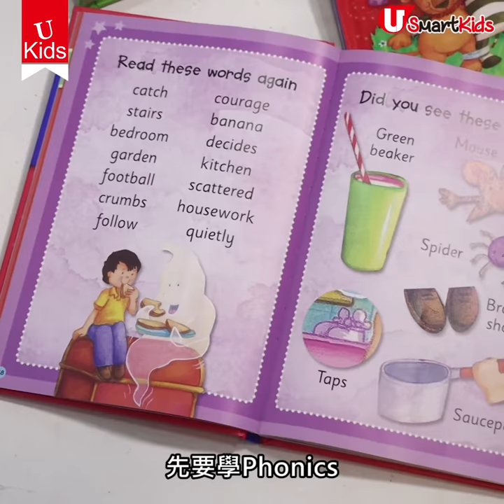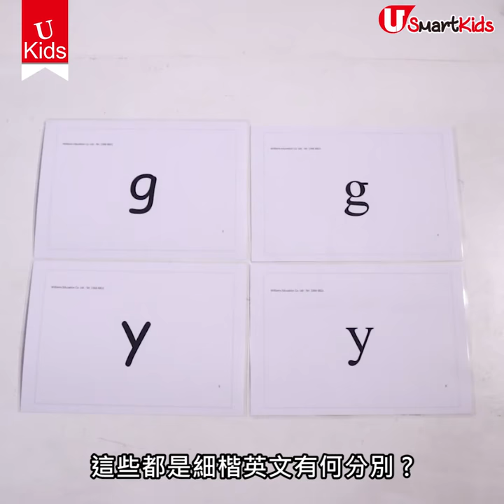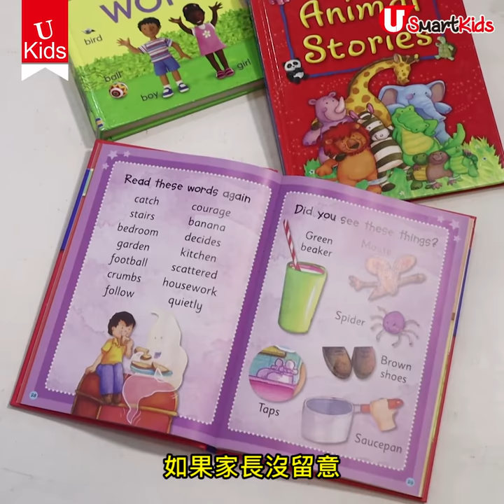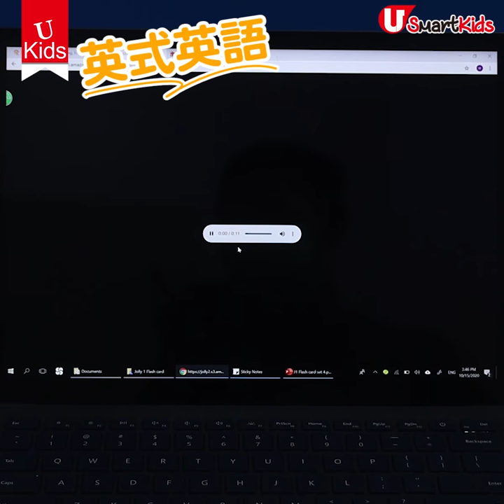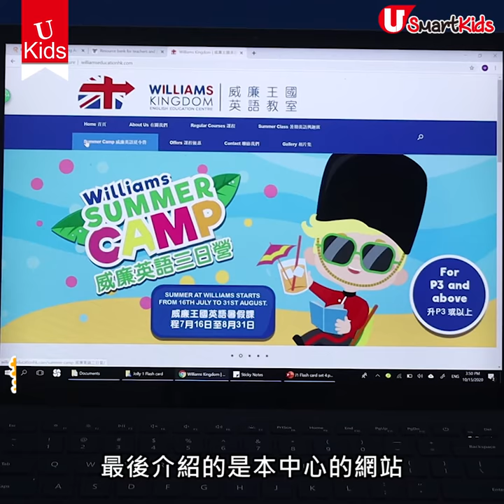學Phonics提升英文能力自製Flash card貼士+ 3個網站推介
【UKids】學Phonics提升英文能力
自製Flash card貼士+ 3個網站推介

【UKids】想學好英文，應先要學Phonics。疫情期間，不少家長都下載相關的英語教材，尤其是自行製作Flash card，希望為小朋友提供更多學習英文的機會。網上資源何其豐富，家長該如何選擇坊間常用的Phonics教材？自製適合孩子的Flash card，有何注意事項？今次請來英語學習中心「威廉王國英語教室」創辦人分享箇中貼士。

全方位緊貼《U Magazine》社交平台